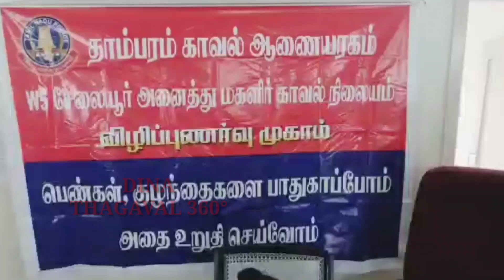உலக குழந்தைகளுக்கு எதிரான பாலியல் வன்கொடுமை தடுப்பு தினம்